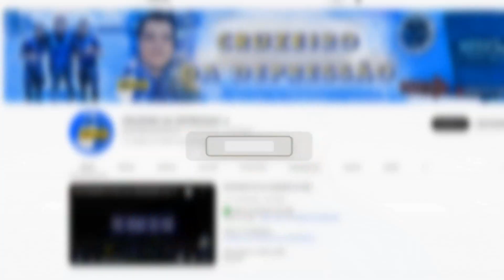🔥🦊 PAULINHO NO CRUZEIRO!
✔️ TT : @CruzeiroDepre1
✔️ FACE : @CruzeiroDepre
✔️ INST4 : @cruzeirodepre